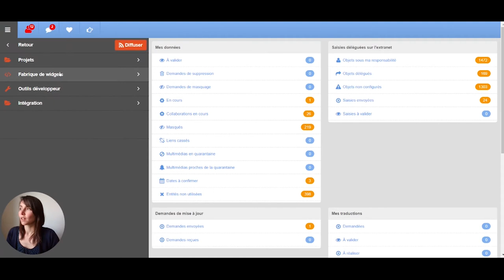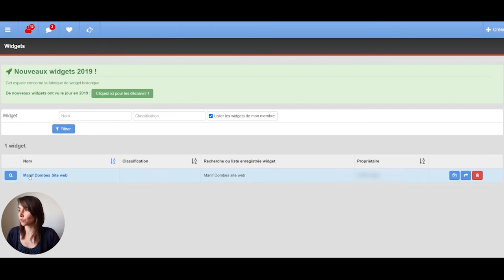Supprimer vos anciens widgets - - un Tuto Minute Apidae Tourisme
Depuis 2019, une nouvelle version des widgets Apidae est disponible. Si par mégarde vous utilisez encore l’ancienne version, il est temps de les remplacer par les nouveaux et de les supprimer.